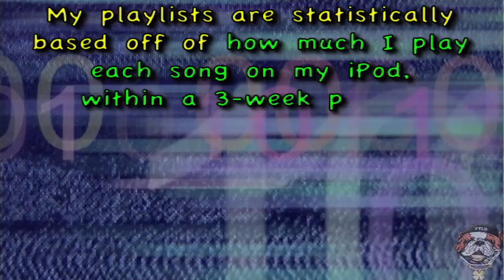Playlist #345: FTLD'z Playlist of 3.04.2024 - 3.24.2024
01. salute feat. Empress Of & Cecile Believe "system"
02. David Guetta & Kim Petras "When We Were Young (The Logical Song)"
03. Switch Disco & Autograf feat. HARLEE "EASE MY MIND"
04. Ella Henderson feat. Rudimental "Alibi"
05. Charlotte Plank "Rage"
06. Durante feat. HANA "Hot Night"
07. George FitzGerald "Gleams"
08. Sammy Virji "Moonlight"
09. ARTBAT & Another Life "In Your Arms"
10. Dannii Minogue & Autone "Thinking 'Bout Us"
11. Jonas Blue x Sam Feldt x Endless Summer x Sadie Rose Van "Rest Of My Life"
12. Fred again.. x Lil' Yachty x Overmono "stayinit"
13. RSCL x Repiet x Julia Kleijn "Echo [Tech Mix]"
14. John Newman "Guiding Light"
15. Shogun "Shut Up Now (Dance With Me)"
16. Becky Hill x Sonny Fodera "Never Be Alone"
17. Nora En Pure "Freyja"
18. Gryffin feat. Rita Ora "LAST OF US"
19. Rudimental & Skepsis feat. Charlotte Plank & Riko Dan "Green & Gold"
20. Kygo & Ava Max "Whatever"
21. SAYMYNAME "Dopamine Hit"
22. Valentino Khan feat. Sarah De Warren "Memory"
23. Gordo feat. Young Dolph "Kill For This Shit"
24. Habitatt "Fly With Me"
25. GT_Ofice x Matthew Topper feat. Sarah De Warren "No Tears"
26. AYYBO "RIZZ"
27. Blue Sign & VIKΞ "Tell Me"
28. Tungevaag x Wasback feat. Iselin "Drift Away"
29. Morgin Madison & Ryan Lucian x Jas. "Tell Me Who You Are"
30. Sander Van Doorn feat. Jantine "No Limit To Our Love"
31. The MVI "Paranoid"
32. Effy & Mall Grab "iluv"
33. Z3LLA "Why Should I?"
34. Diplo x Maren Morris "42"
35. Madison Beer "Make You Mine"
36. Disco Lines, Ship Wrek & Daya "Peace Of Mind"
37. KSHMR feat. Hannah Boleyn "Tears On The Dancefloor"
38. Enamour & Paraleven feat. ALLKNIGHT "Can't Stay"
39. Eva Shaw "You Don't Know Me"
40. Charli XCX "Von dutch"
41. Jax Jones feat. Cascada "Never Be Lonely [Cascada Remix]"
42. NOTD x Georgia Ku "Nostalgia"
43. Nathan Dawe feat. Harper "We Ain't Here For Long"
44. Tita Lau "I Can't Take No More"
45. Morgan Page feat. Charlotte Haining "Anyone"
46. Shygirl feat. SG Lewis "mr useless"
47. Biscits feat. Paige Cavell "Life Goes On"
48. Jamie Jones & Jazzy "We Groovin'"
49. Afroki feat. Aviella "Everything You Do"
50. Ship Wrek feat. PollyAnna "Stardust"
51. Layton Giordani "Paranoid"
52. REZZ x Blanke "Everywhere, Nowhere"
53. Tchami x Malaa "Barbarian"
54. ACRAZE, Pickle & NKY "Runny Nose"
55. IDRIS "La Trumpeta"
56. PARISI feat. L Devine "Believe In Myself"
57. Justice "Generator"
58. Jazzy "Shooting Star"
59. LP Giobbi & Le Chev "Howl"
60. Ferry Corsten & Marsh "Fulfillment"
61. Martin Garrix & DubVision feat. JAIMES "Empty"
62. BUNT. x Deyaz "Something Real"
63. Daniel Allan with Lyrah "I Just Need"
64. Tiësto x FAST BOY "All My Life"
65. Issey Cross feat. Songer "Sleepwalking"
66. Disco Lines x J. Worra x Anabel Englund "Cutting Loose"
67. John Summit & Hayla "Shiver"
68. The Blessed Madonna feat. Clementine Douglas "Happier"
69. San Holo feat. Au/Ra "GLOW"
70. Madelline "i'm only here for the beat [Evil Mix]"
71. Alok & Bebe Rexha "Deep In Your Love"
72. Dua Lipa "Houdini [Adam Port Remix]"
73. Wolfgang Gartner feat. Scrufizzer "Level Up"
74. Nat Dunn "The Last Time [Sistek Remix]"
75. ARTY feat. XIRA "Favorite Sound"
76. Tate McRae "exes [Regard Remix Radio Edit]"
77. Fred again.. & Baby Keem "leavemealone [Nia Archives Remix]"
78. Gorgon City "You Know It"
79. B.D.B. (Benjamin Damage x Bicep) "CHROMA 002 L.A.V.A."
80. BONNIE X CLYDE "Weight Of The World"
81. Kenya Grace "It's not fair"
82. Above & Beyond feat. Zoë Johnston "Crazy Love"
83. Steve Angello "ME"
84. MISS DRE "Foreign Love"
85. Pink Panda x Benny Benassi x Alle Farben feat. Dave Warren "Set You Free"
86. Loud Luxury feat. charlieonnafriday "Young & Foolish"
87. Marshmello x Venbee "No Man's Land"
88. Justin Mylo & Karen Harding "Rescue Me"
89. Geo22 "Violet"
90. Adventure Club feat. Delaney Jane "How Do I Say Goodbye"
91. Timmy Trumpet "Best Thing"
92. NERO "Blame You"
93. Charlotte Haining "Sinner"
94. Hayden James & Anabel Englund "Different Worlds"
95. Sophie Ellis-Bextor "Murder On The Dancefloor [PNAU Remix – Radio Edit]"
96. Cheat Codes x Two Friends "The Way It Is"
ADD Nora En Pure "Invasion Of The Believers"
ADD ARTY feat. XIRA "Take So Long (Find You)"
ADD Luca Schreiner "Complicated"